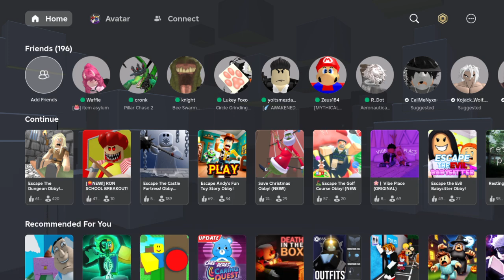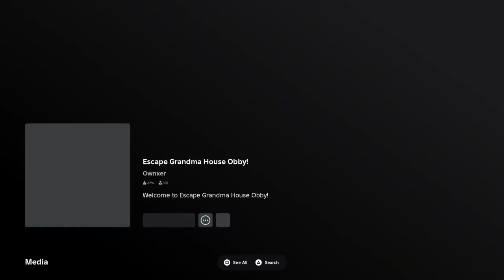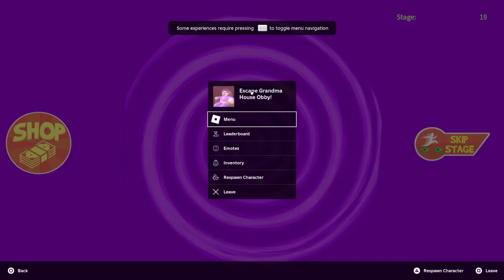Visting a very old obby